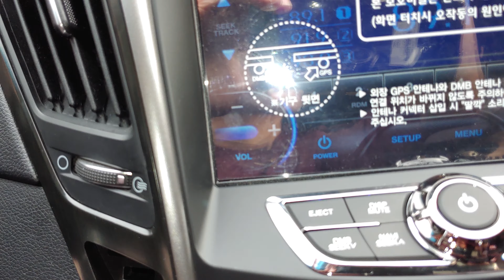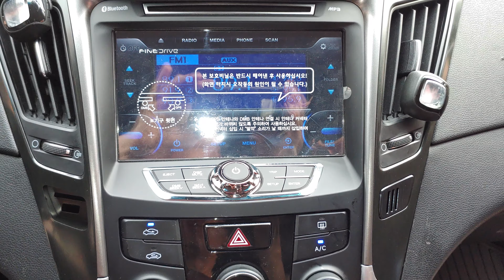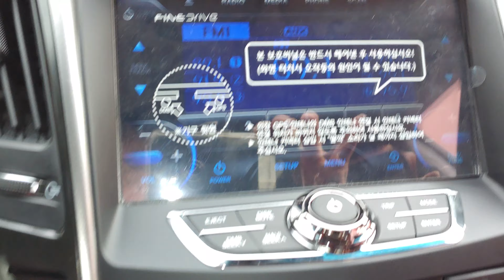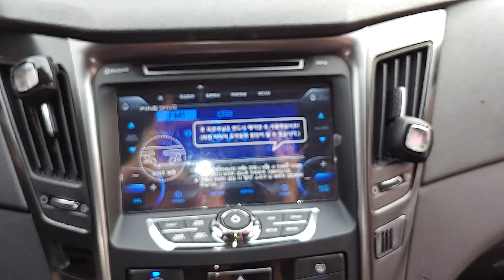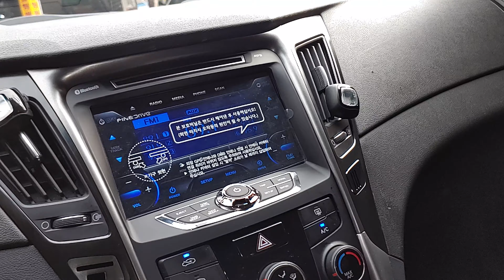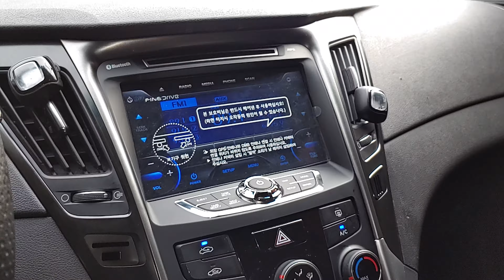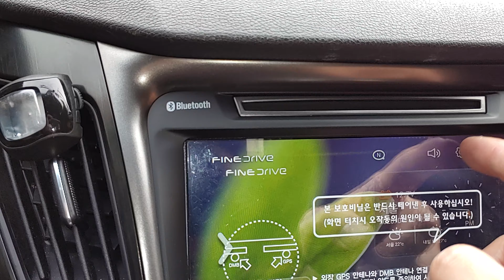2013파인드라이브BF700NEW8인치트립일체화내비매립